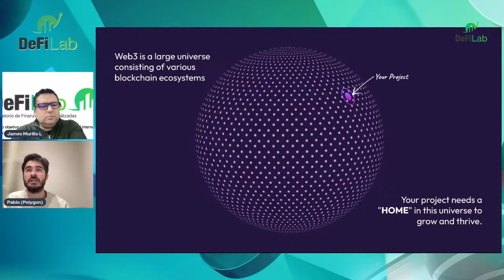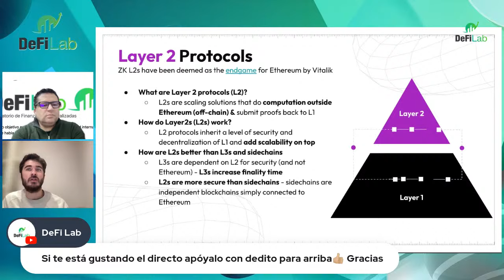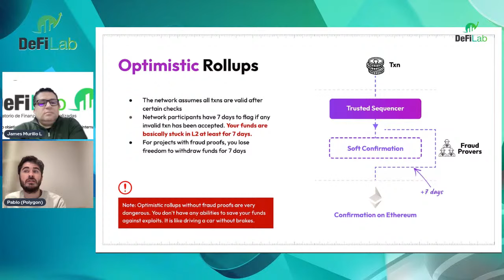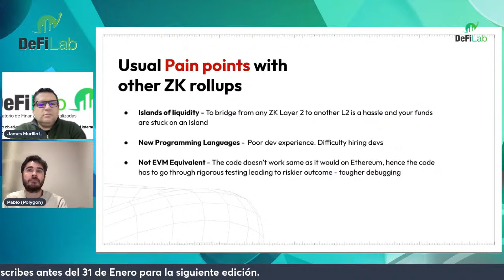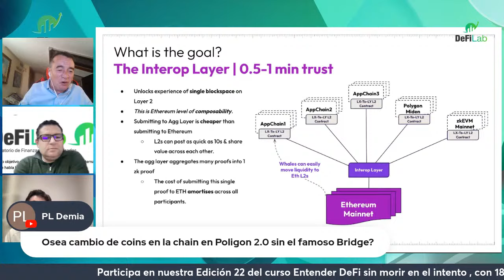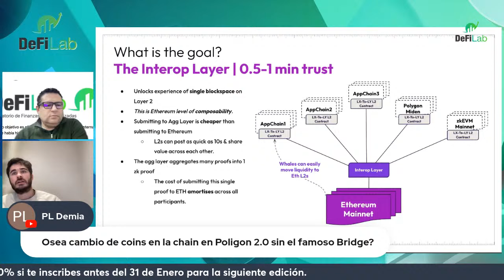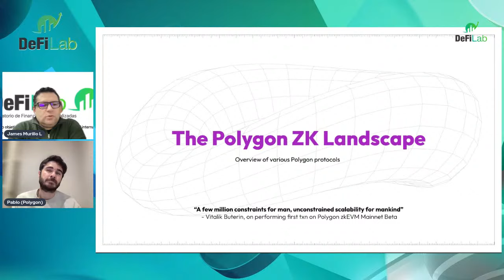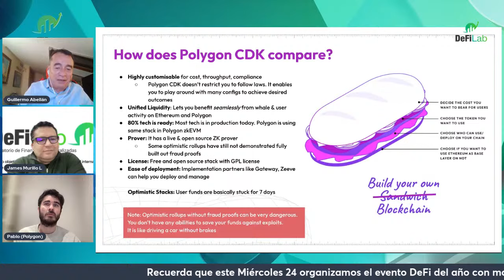🔝Activos del Mundo Real, RWA, en Polygon✅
En este nuevo taller Pablo nos introducirá en la infraestructura detrás de la red Polygon como PoS. zkEVM, SDK y otras herramientas que tiene para construir sobre su red aplicaciones de finanzas, posteriormente nos expondrá todo lo que está haciendo Polygon en Real World Assets para terminar con una ronda de preguntas.

Pablo Artiñano en la actualidad es BD Manager EMEA en Polygon, trabajó inicialmente en el Banco de España durante 3 años y posteriormente en PwC tres años mas principalmente como compliance, riesgos y regulación. Es licenciado en derecho y administración de empresas por la Universidad Pontificia de Comillas, ICADE.

James Murillo tiene una dilatada experiencia en el mundo de las finanzas tradicionales en Financredits, SWE LIMTED AG y TRADING CORE INVESTMENT LLC además es Advocate en Chainlink y colaborador activo en la comunidad DeFiLab.

Organiza DeFi Lab

Si ya eres un usuario DeFi mas avanzado hazte Mecenas Patreon y obtendrás información exclusiva, descuentos, grupo discord privado, acceso a Cuadro de mando DeFiLab y 2 masterclass privadas al mes.

☑️Aplica la edición 22 actualizada de nuestro curso Entender DeFi sin morir en el intento edición on-line con 18 clases por zoom en 2024.

☑️Infórmate de esta edición y aprovecha el 20% DESCUENTO si te inscribes antes del 31 de Enero desde este enlace